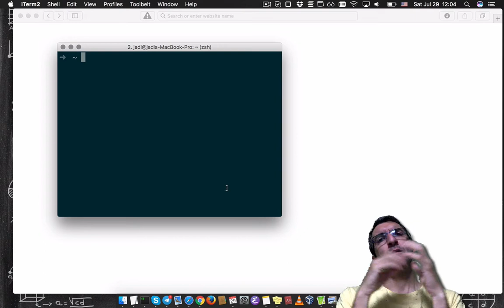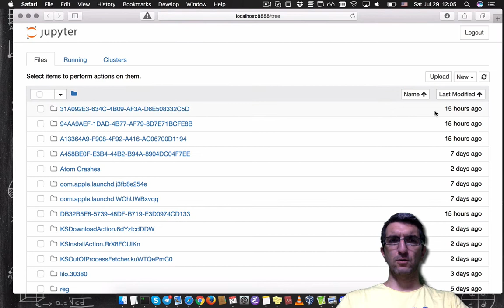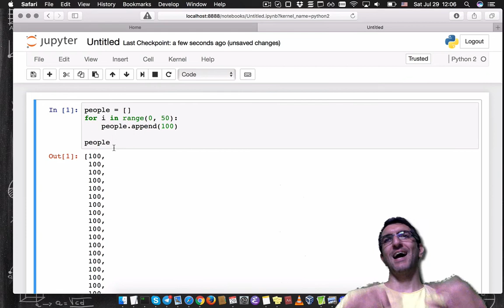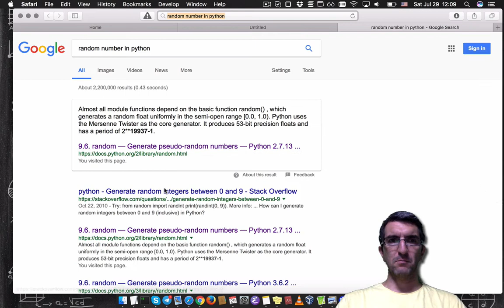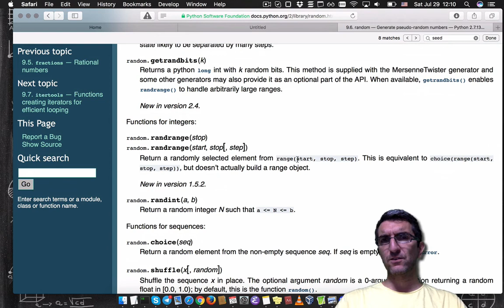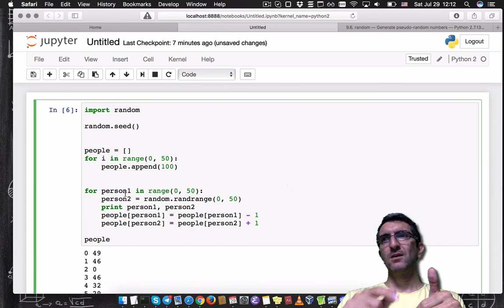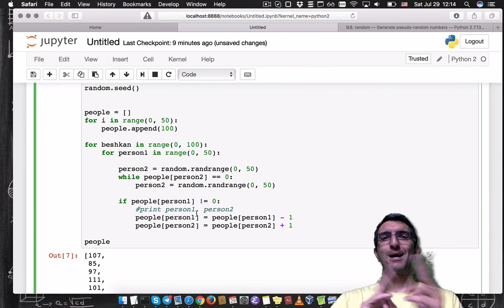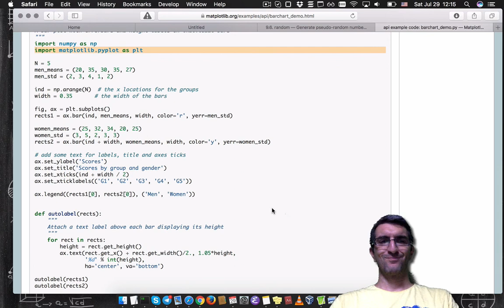درک برنامه نویسی جادی ۰۱۵ - چی می شه اگر آدم ها پولشون رو رندم به کس دیگه بدن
حالا که آرایه ها رو یاد گرفتیم بیاین یک مساله نسبتا عجیب رو حل کنیم: چی می شه اگر یکسری آدم توی یک اتاق باشن و توی هر روند، هر نفر یک دلارش رو به شکل رندم به یک آدم دیگه بده؟ با آرایه ها حلش می کنیم